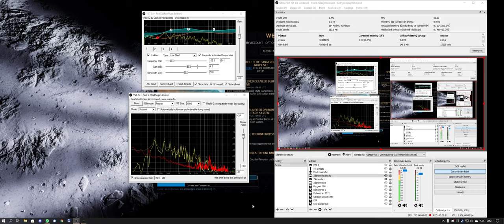Jak jsem v OBS ořezal hukot větráků z počítače v tutom vedru?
Jak jsem v OBS ořezal hukot větráků z počítače v tutom vedru? Prostě "naučím" ho na ten šum a pak ho ořežu :-)